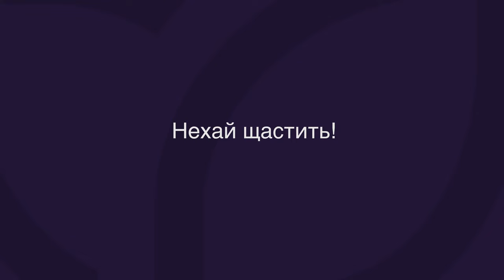Freelance for Ukrainians - Online Professions| Tutorial Video Series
Ми створили телеграм- канал для фрілансерів з України, котрі живуть в Німеччині.
Там ви знайдете поради, вакансії і відповіді на питання. Долучайтесь!

Привіт! Cьогодні ми поговоримо про найпопулярніші онлайн-професії!

Контент:
0:06 - Найпопулярніші професії на фріланс-платформах
0:49 - Написання текстів
2:04 - Мистецтво оратора
2:42 - Мови
3:07 - Дизайн
4:06 - Спілкування з людьми

▬ More information ▬▬▬▬▬▬▬▬▬▬▬▬▬▬▬▬

We created a telegram-channel for Ukrainian freelancers, who lives in Germany.
Here you will find advices, jobs and answers for you questions. Join us!

Hello! Today we will talk about most popular freelance professions.

▬ Recommendations ▬▬▬▬▬▬▬▬▬▬▬▬▬▬▬▬

▬ Timestamps ▬▬▬▬▬▬▬▬▬▬▬▬▬▬▬

0:06 - Most popular professions
0:49 - Writing
2:04 - Speaking
2:42 - Languages
3:07 - Design
4:06 - Social skills